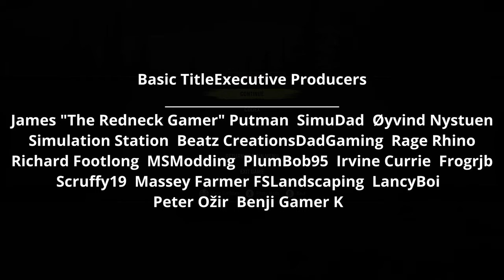SnowRunner Hard Mode | Michigan #39 | Cargo From The Ship: Part 1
MrFarquar Merch!!
SOCIALS
PC Specifications:
OS : Windows 11
CPU : i9 10900X
GPU : ZOTAC GAMING GeForce RTX 3080 Ti Trinity 12gb
Memory : Corsair 32gb DDR4 3600mhz (x2 16gb)
Motherboard : ASUS ROG STRIX X299-E Gaming II
CPU Cooling : PCS FrostFlow 240 Series ARGB High Performance Liquid Cooling
Storage : 512gb Intel 670p M.2 SSD, 2TB SSD, 4TB HHD.